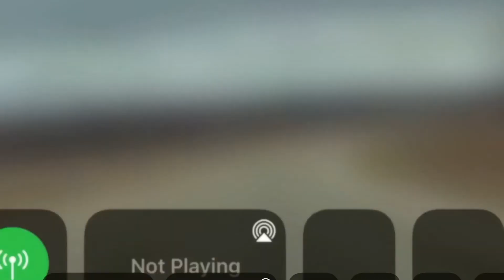Pekin IL dashcam 37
Vehicle waits till the last second to exit the highway.  Eastbound I-474, Bartonville, IL.